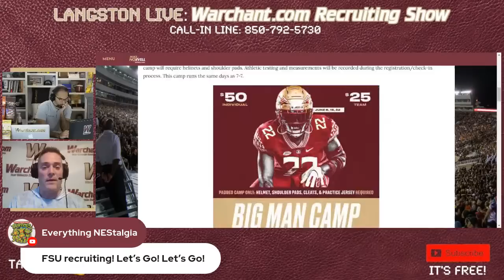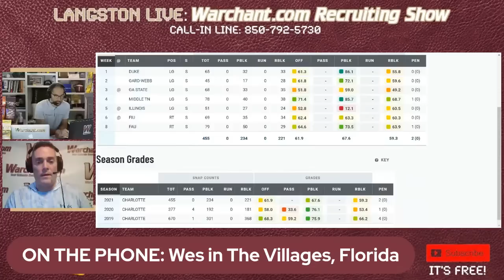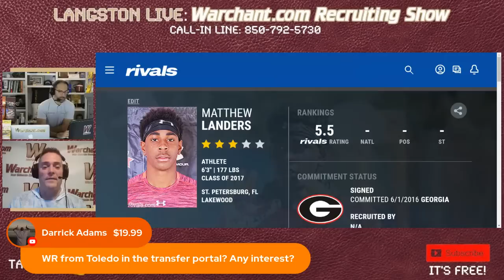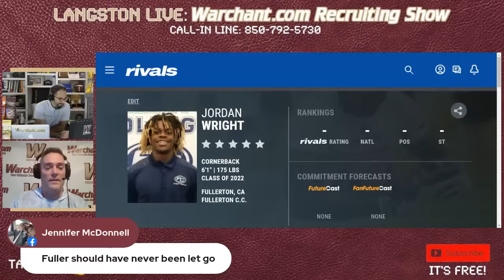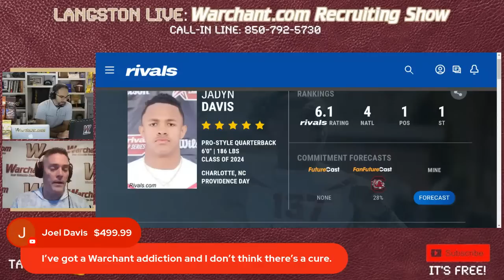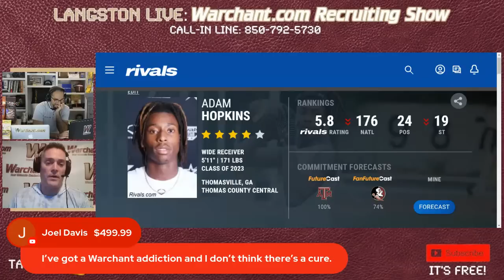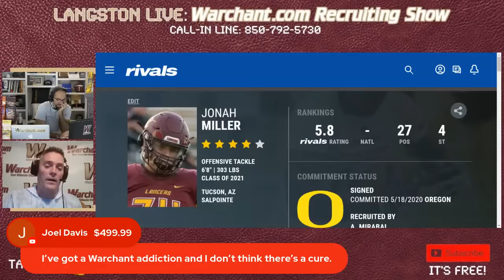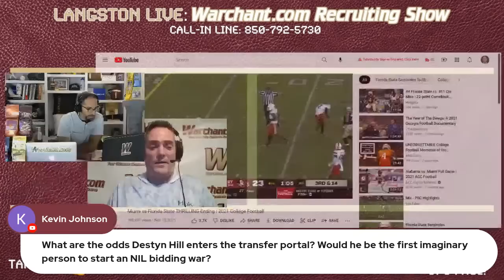FSU Football Recruiting | JUCO DB Target | Transfer Portal | Florida State Seminoles | Warchant TV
FSU Football is in pursuit of a JUCO DB target and is in the transfer portal. Michael Langston updates the latest FSU Football Recruiting on Warchant TV.